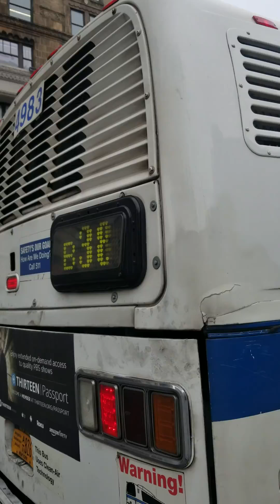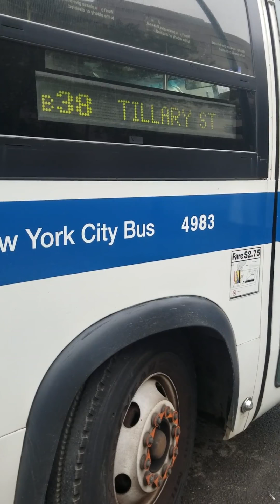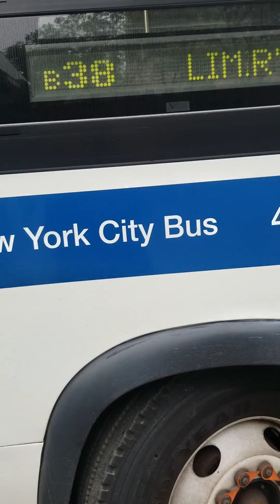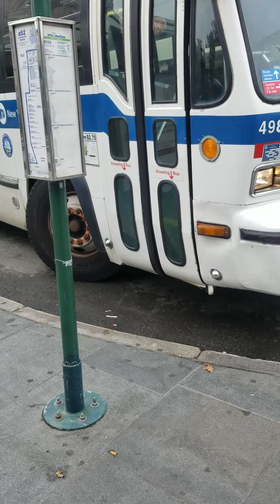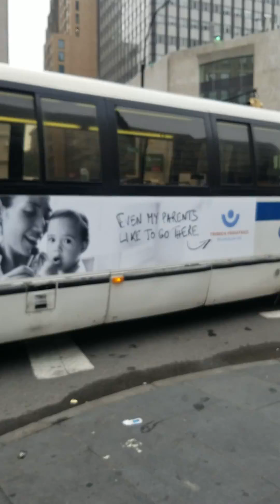1998-1999 NovaBus RTS-06 Bus #4983 on The B38Limited Bus To Ridgewood, Queens (Retired)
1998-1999 NovaBus RTS-06 Bus #4983 on The B38Limited Bus To Ridgewood-Catalpa Avenue and Seneca Avenue, Queens

Note: This Bus #4983 is Now Officially Retired

Taken on September 11, 2018